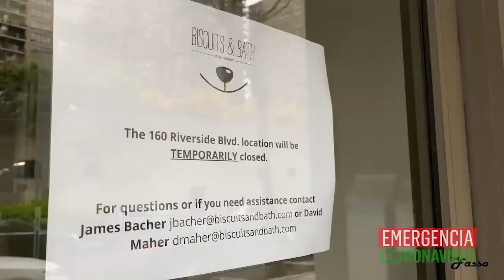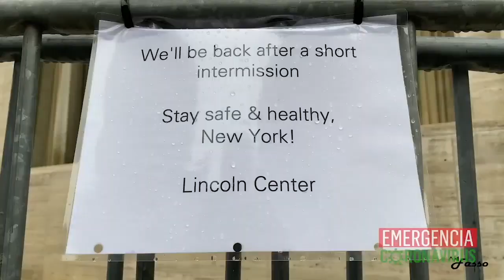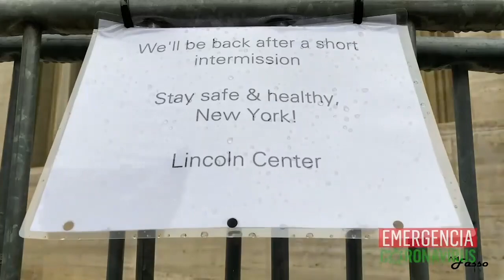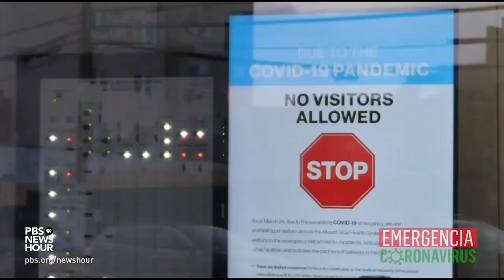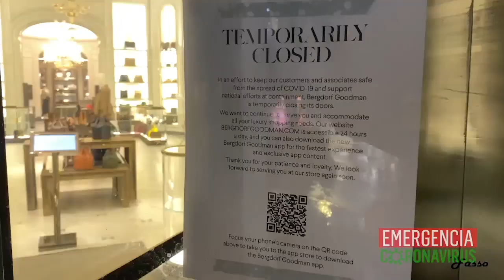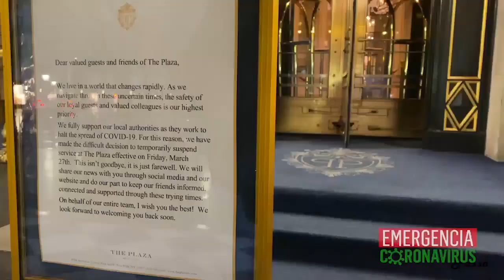Norma Castillo, una nica en el epicentro de la pandemia en Nueva York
La nicaragüense Norma Castillo se encuentra confinada en Manhattan, en el Estado de Nueva York, el nuevo epicentro de la pandemia en el mundo.